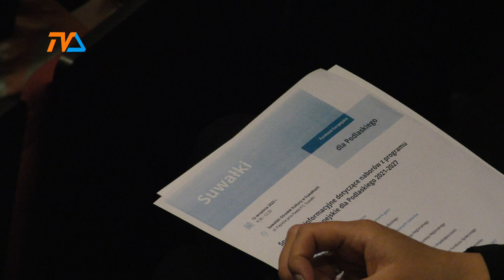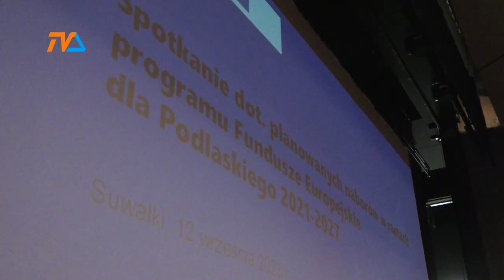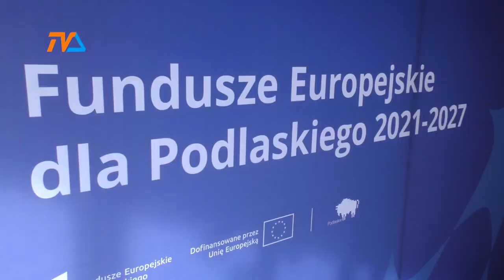Unijne Fundusze. Będą czy nie? |TV SUWAŁKI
Pierwsze z cyklu spotkań informacyjnych dotyczących funduszy unijnych z perspektywy 2021 – 27 odbyło się w Suwałkach. Zjechali na nie nie tylko samorządowcy, ale także przedsiębiorcy i przedstawiciele NGO-sów.